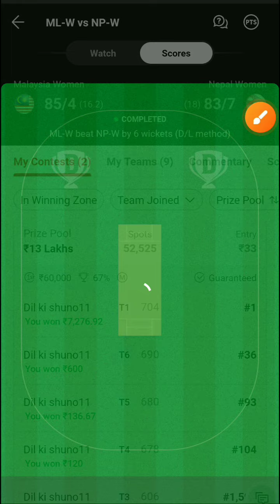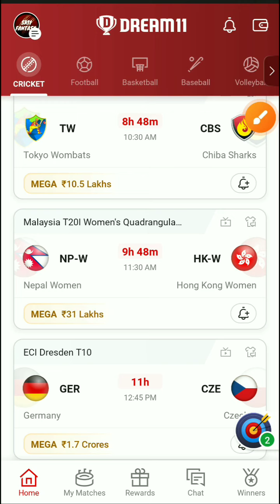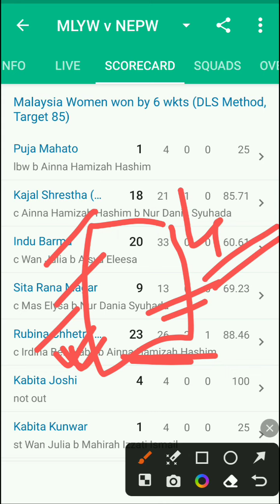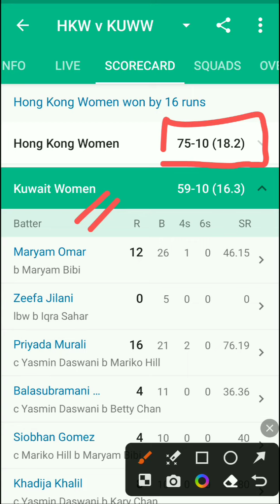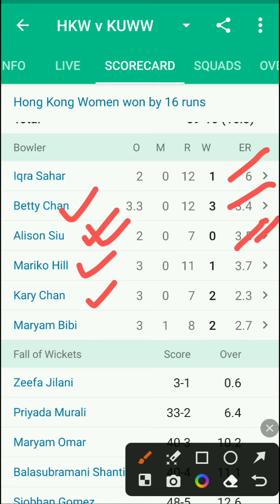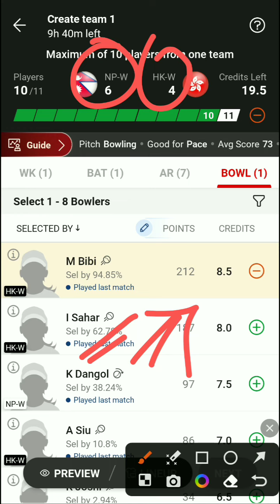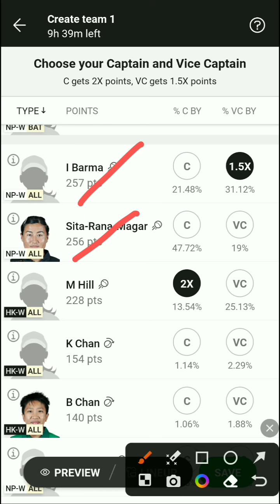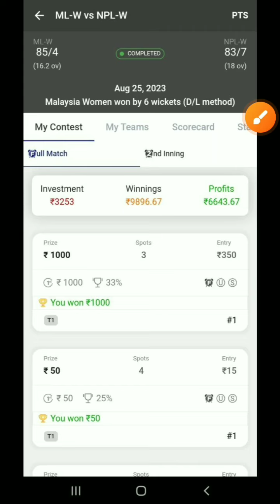NP-W vs HK-W Dream11 Team | NP-W vs HK-W Dream11 Prediction Today | NPW vs HKW GL Winning team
Your Query:-
NP-W vs HK-W Dream11 Prediction
NP-W vs HK-W Dream11 Team Today
NP-W vs HK-W live streaming
NP-W vs HK-W 2023
dream11 team NP-W vs HK-W
dream11 prediction today NP-W vs HK-W
sk11fantasy
Malaysia T20I Women Quadrangular Series 2023
Nepal women vs Hong Kong women today match 2023
Nepal vs Hong Kong 2023
NP-W vs HK-W highlights
NP-W vs HK-W live match today
NP-W vs HK-W dream11 final match today
NP-W vs HK-W Pitch report
NP-W vs HK-W dream11 pitch report 2023
NP-W vs HK-W Dream11
NP-W vs HK-W final team today
NP-W vs HK-W main captain kisko de
Nepal Women vs Hong Kong Women Dream11
Nepal Women vs Hong Kong Women t20 final match today
Nepal Women vs Hong Kong Women 2023
the hundred final match
Afghanistan vs Pakistan odi match

1.This analysis is based on my Understanding, knowledge and instinct .While selecting your team, consider the points mentioned and make your own decision. 2.Dream11 takes great care to comply with all central and state legislation in India to ensure that users are fully protected. Every contest on platform is carefully designed to comply with applicable statutes and regulations in India.